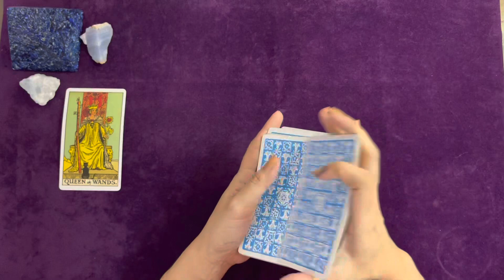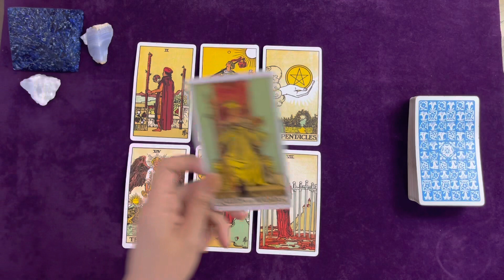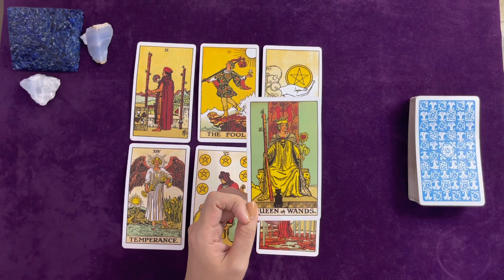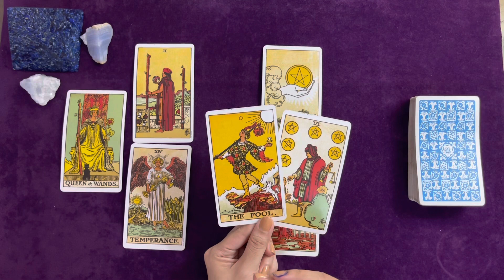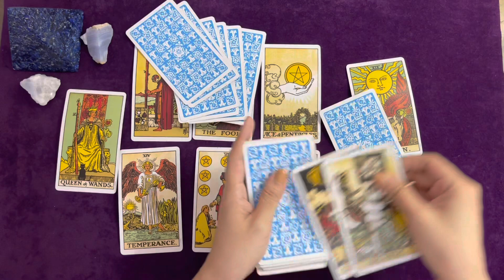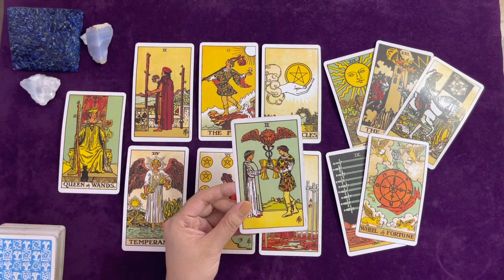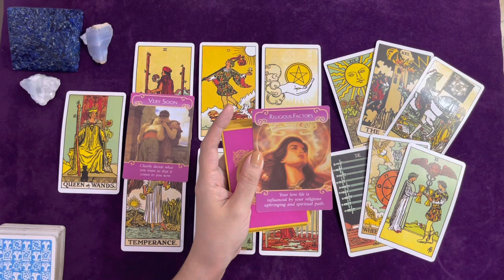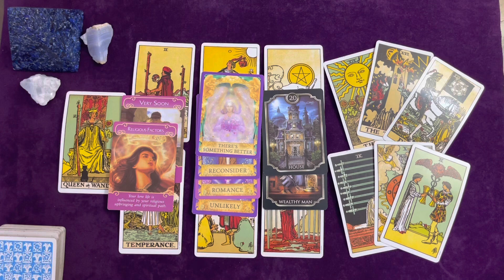TAURUS | LOVE HAS COMES YOUR WAY, AND IS HERE TO STAY! 💖 | MAY 2022 LOVE TAROT READING